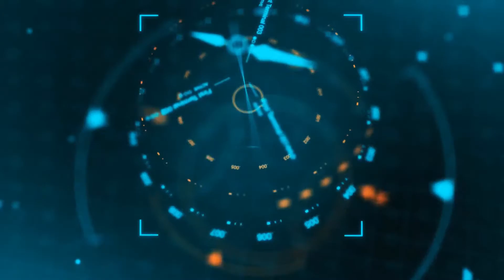Отзыв Алексея Евченко о лечении травмы кисти. Medeus - медицинский центр квантовых технологий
Результаты лечения спортивной травмы кисти Алексея Евченко - ускорение заживления швов, уменьшение послеоперационных болей

Чемпион Европы и Мира по кикбоксингу Алексей Евченко во время тренировки повредил руку. Кисть была раздроблена и для ее восстановления потребовалось 4 операции. Перед последней операцией Алексей попал в центр немедикаментозных методов лечения Медеус...